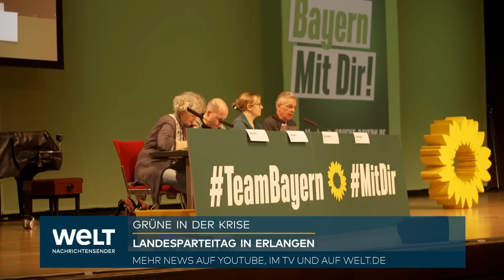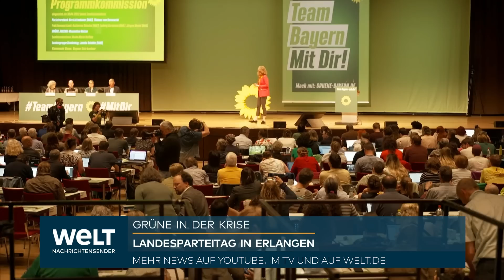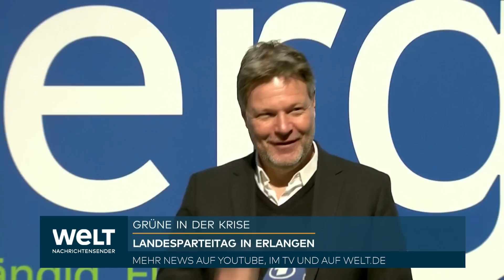GRÜNE IN GEFAHR: Das Habeck-Drama entwickelt sich zur schwersten Krise in der Parteigeschichte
Aus dem, was bei den Grünen als „ein Fehler“ bezeichnet wird, entwickelt sich eine der schwersten Krisen der Parteigeschichte. Die Affäre um Habecks entlassenen Staatssekretär Graichen droht den grünen Erfolg nachhaltig zu schädigen. Hinzu kommt, dass jetzt alte Fehler wieder kultiviert werden.
Die Mitglieder rücken immer dann zusammen, wenn es eng wird für die Grünen. In der Kommunikation nach außen wird sich in Krisenzeiten mittlerweile schnell in digitalen oder analogen Sitzungen auf Sprachregelungen verständigt. Wer sich daran hält, wird in einem virtuellen Belobigungssystem mit Boni bedacht, wer den Sprachkorridor verlässt, bekommt Punktabzug.